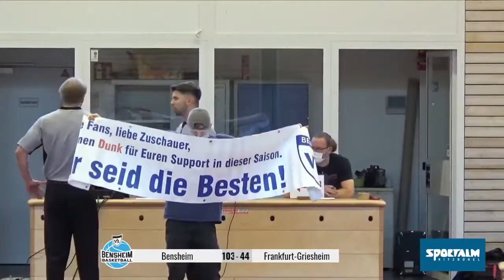VFL Bensheim vs. Frankfurt Griesheim - Stream Highlights - Bensheim Basketball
Zu Beginn der Saison 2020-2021 konnten wir noch für's Basketball Live-Streamen und ich konnte Highlight-Videos erstellen. Das ist das aktuellste noch aus dem Oktober 2020.

Credits:
VfL Bensheim Basketball: